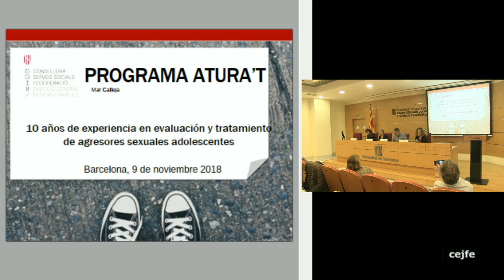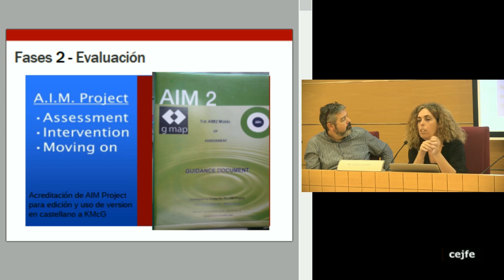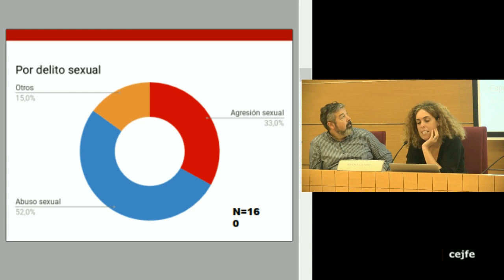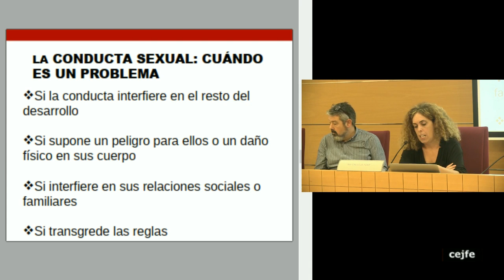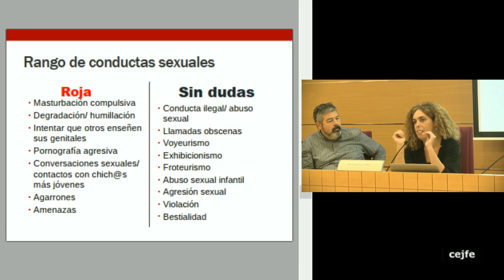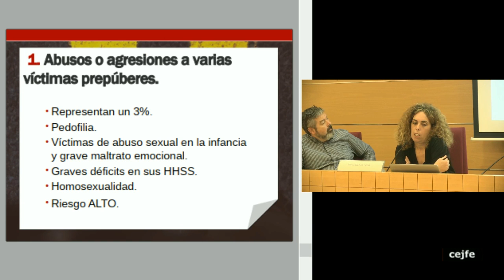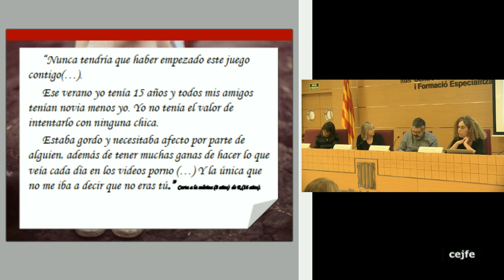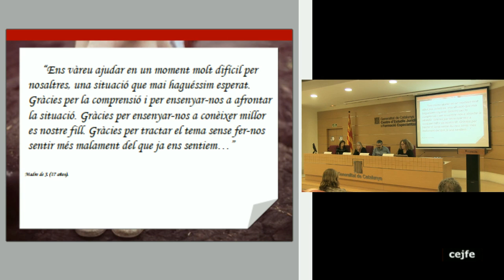Jornada Sexualitat adolescent i abordatge de conductes abusives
L’abordatge de conductes abusives
Mar Calleja. referent del programa Atura’t del Govern de les Illes Balears